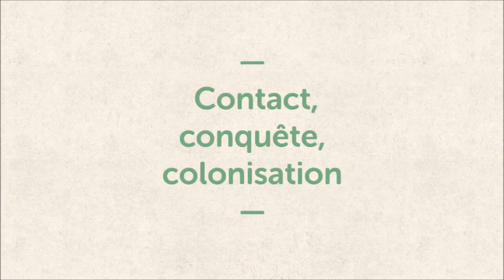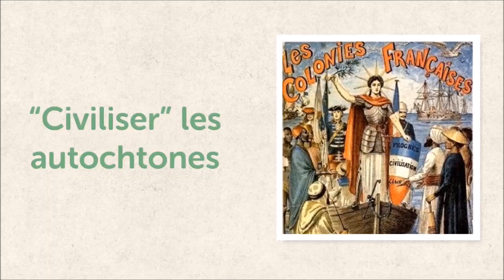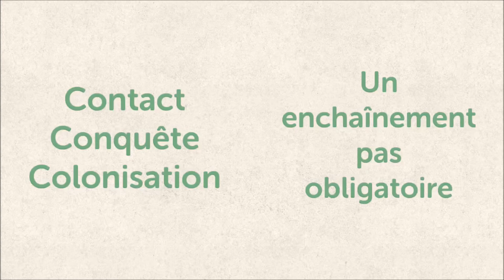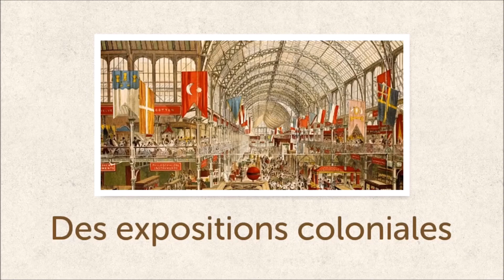CH4 conquêtes et sociétés coloniales au XIXème siècle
A partir du travail d'Alexandre Ballet.
Capsule vidéo histoire 4eme.